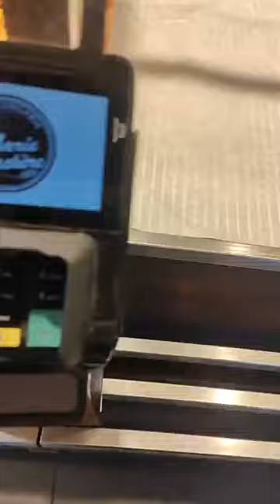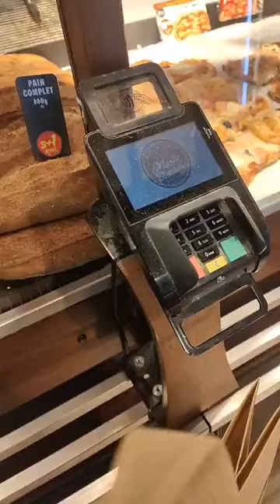tata Doudou Egamba